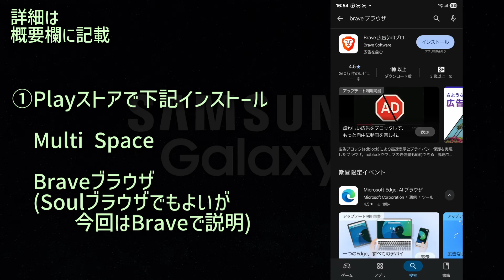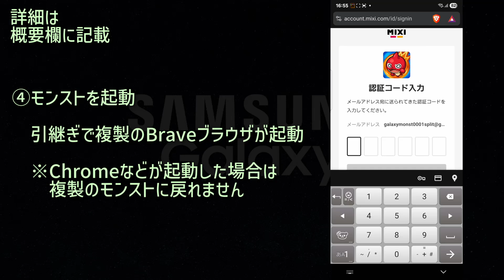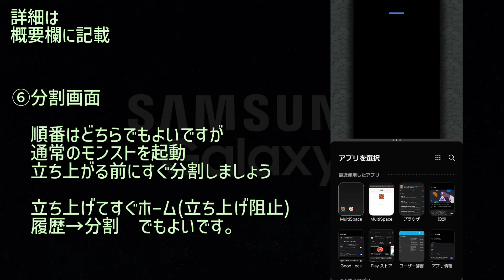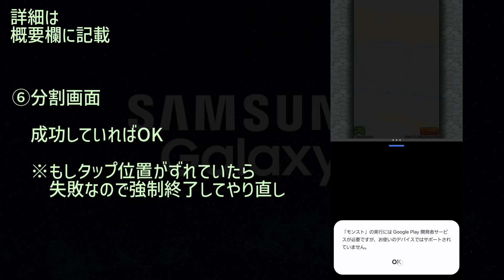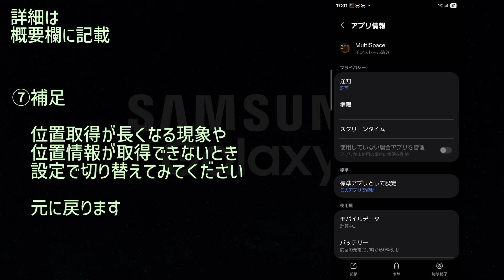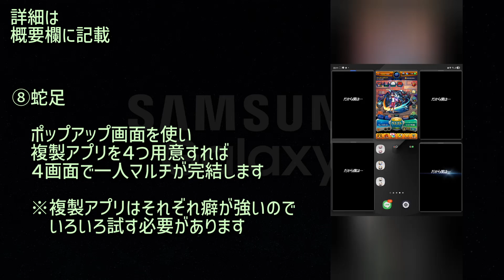【1台でモンストマルチ2025年版】モンスト分割設定とサブアカウントも追加【Galaxy用】2画面複垢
2025年11月追記：Android16、One UI8からポップアップが一部複製アプリで困難になってます。MultiSpace、Clone Master。アプリの更新対応されれば良いですが…
分割については動画のような方法で出来ます。

2025年春 モンスト for Amazonが無くなったので複製アプリで代用

【Galaxyモンスト複製サブアカウント追加メモ】
Galaxy S22 ultraで録画（Note9以降のGalaxySシリーズ、ZシリーズであればどれでもOK）

広告ブロック：複製アプリによくある広告対策
　　　　　　　端末設定→検索→プライベートDNSにdns.adguard.com
　　　　　　　※モンストのCM見るならオフにしましょう

複製(クローン)アプリ：1つならMulti Spaceがおすすめ(以下使ったことのあるもの)
　　　　　　　　　　　Multi Space、Clone Master、Dual Clone
　　　　　　　　　　　Matrix Clone(Galaxyストアから)、Clone App

ブラウザ：Braveブラウザかsoulブラウザ(Soulが汎用的)
　　　　　引き継ぎやバックアップから複製モンストに戻れるブラウザ

※引き継ぎ時(またはバックアップ)：
勝手にChromeとかならないようChrome無効とかして上記ブラウザが起動されるようにする
また、モンストからブラウザ起動される際にポップアップブロックと出る場合、タップして
モンストに戻ってください

【マルチウインドウについて】
各種マルチウインドウ関連の設定はしておく

全てのアプリでマルチウィンドウをオン
Good Lock(設定拡張アプリ)の
　MultiStarのスプリットモードを保持をON(分割用)
　MultiStarでマルチフォーカスをON
　SoundAssistantでマルチサウンドをONもマルチウインドウするなら是非
Good Lockは他にも設定として使えるので入れておきましょう

※注意ごと
【画面サイズが合わない件】
普通のモンストでもやってみるとわかる通り途中から分割するとリサイズされない
起動時に分割させておく必要(サイズ決めておく必要)がある
分割時に登録できるペアアプリは楽

対処例：モンスト起動(以前の実行サイズが残ってない状態から)させて直ぐホーム、
　　　　履歴からポップアップ選ぶとかするとポップアップのサイズできちんと起動する

補足：マルチ、かしモン、かりモンとか出来ない・位置情報の取得が長くなってることがあるとき
　　　端末設定→対象複製アプリの位置情報のところを毎回確認とか切り替えることで解決する
　　　(一度ホームに戻って履歴再開でも一時的に動く)

準備が面倒くさくても4画面（5画面まで）で1台マルチプレイを行いたい人へ
【1台でモンストマルチ2025年版】一人でモンスト4画面マルチプレイ(Galaxy用・サブアカウント準備は別途動画にて)